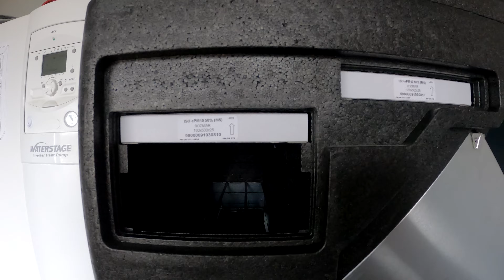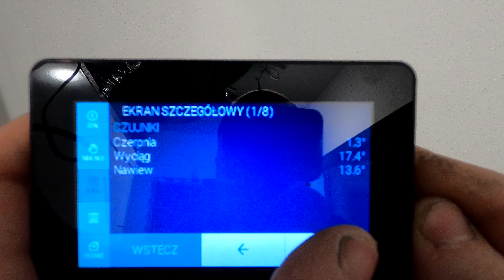Montaż, podłączenie i uruchamianie rekuperatora Blast 630. Przejścia przez ścianę, anemostaty.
W tym filmie pokaże jak wykonałem przejścia przez ściany dla czerpni i wyrzutni. Zamocuje na ścianie rekuperator Blast 630 i podłączę go do wcześniej wykonanej instalacji. Zamocuje anemostaty nawiewne i wywiewne w suficie podwieszanym. Na koniec uruchomię urządzenie i zrobię małą prezentację funkcji.

Rozdziały:
0:00 Wstęp
0:19 Wiercenie otworów pod czerpnie i wyrzutnie.
2:02 Montaż rekuperatora na ścianie.
2:43 Podłączenie rekuperatora do instalacji przy użyciu kanałów elastycznych.
3:24 Przecinanie kanałów elastycznych z izolacją.
4:40 Podwieszanie kanału elastycznego pod sufitem.
5:27 Montaż anemostatów nawiewnych i wywiewnych w płycie GK.
6:23 Przygotowanie instalacji do pierwszego uruchomienia.
6:39 Oględziny rekuperatora Blast 630.
7:16 Pierwsze uruchomienie wentylacji mechanicznej.
8:03 Przegląd opcji urządzenia w panelu sterującym.

Urządzenie, które wybrałem to Blast 630 - centrala wentylacyjna z przeciwprądowym wymiennikiem odzysku ciepła. Szczegóły techniczne znajdują się na stronie producenta: